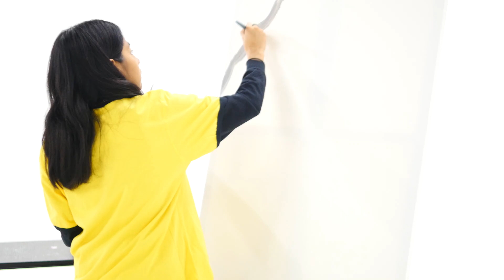The Art Show - Norm T & Elsie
Norm T Goes Digital with Elsie in an amazing